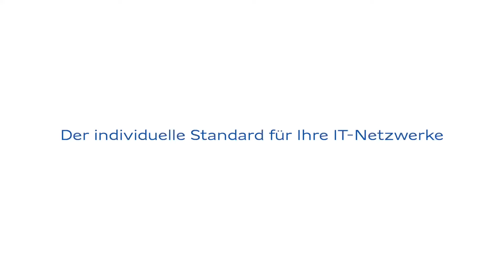Network as MY Service – Referenz ID Logistics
Herr Marc-Oliver Rödel  von ID Logistics, teilt seine Erfahrungen mit Network as MY Service im Gespräch mit unserem Axians Kollegen Marcus Schreiner.